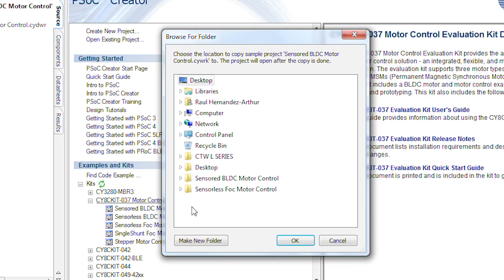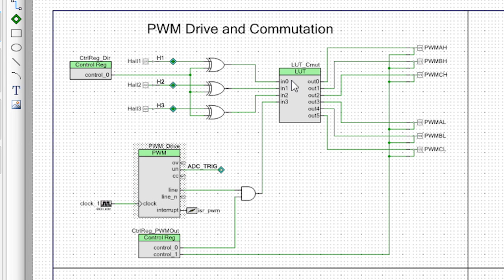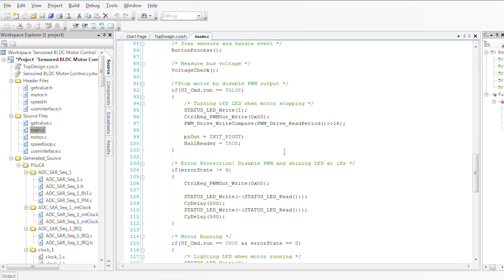Get Starting Using The Cypress Sensored BLDC Motor Control With Psoc 4200 – CY8CKIT-037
Watch how to use the Cypress Sensored bldc motor control using the CY8CKIT-037 shield.